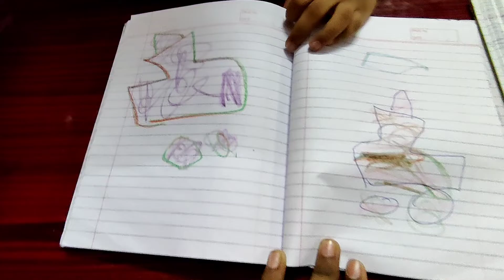drawing challenge|coloring|kids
if u want to be judge 😜😜😜😜 😂